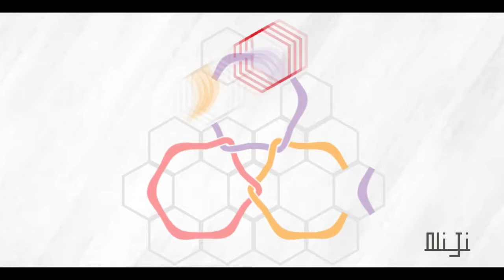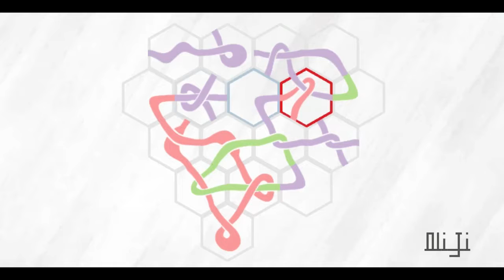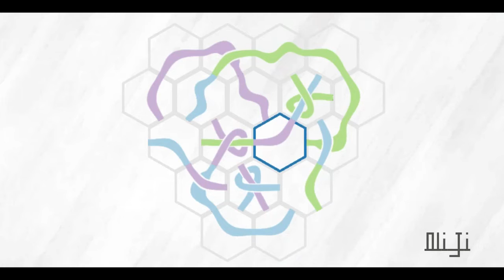LOOP: A Tranquil Puzzle Game (Walkthrough) 1-10